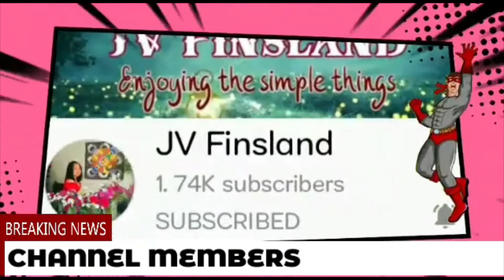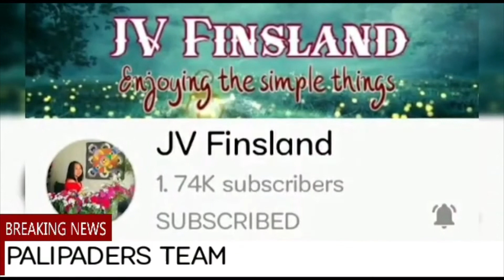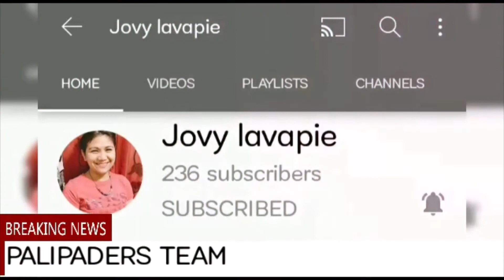BunotNgipin Nagpabunot Ng Ngipin Sa Rivera Dental Clinic Tumaas Ang BP